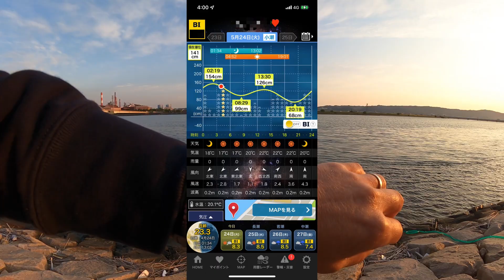青物、ドラゴン太刀魚、ヒラメ、マゴチ、何でも狙える川がここです！不思議な事が起こります！！【ショアジギング/飲ませ釣り】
今日はいつもと違う場所へ行きました！
久しぶりの地です。
すごく新鮮でした(^^♪

お勧め！

20.000ルーメンLEDヘッドライト！

ステラSW5000XG

1月～5月末、6月～12月末
青物部門、サワラ部門とあります。
1位～3位まで賞金ありますよ～

ヒラマサ狙いで6000番が必要になり、20ステラＳＷ５００0ＸＧに、
6000番のスプールだけ買って付け替えします。
そのスプール小売￥19300　納品価格15,440円　80掛けで購入しました。
お得ですよ～